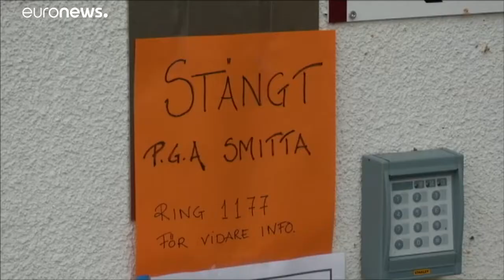Ebolával fertőződhetett meg egy svéd férfi Burundiban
Három hetet töltött ott, és hazaérkezte után gyakorlatilag azonnal jelentkeztek rajta a betegség tünetei. …